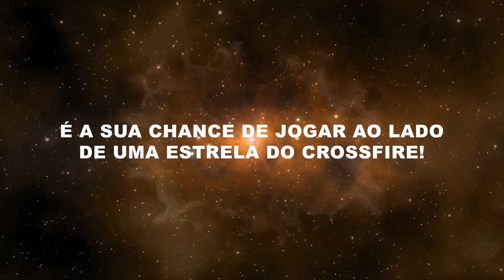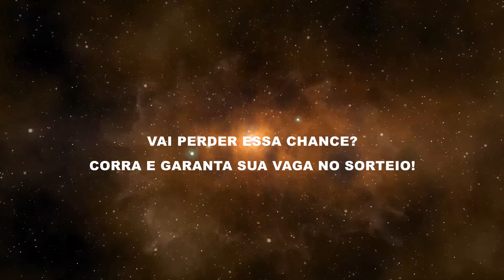Jogando com Estrelas 2: Já está valendo!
Está chegando o mais esperado campeonato que encontra Youtubers x profissionais x amadores! A sua chance de jogar lado a lado com quem faz acontecer no Crossfire.